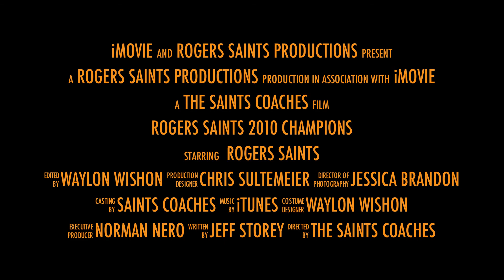2010 ROGERS SAINTS MOVIE TRAILER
2010 ROGERS SAINTS FOOTBALL TEAM MOVIE TRAILER